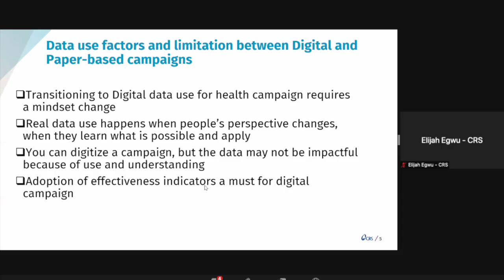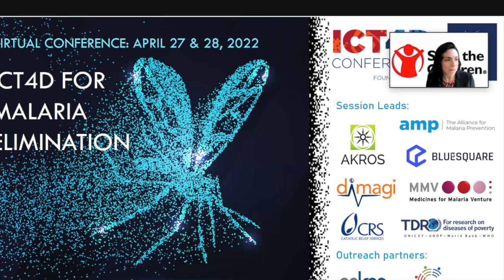Malaria update from experts ICT4D